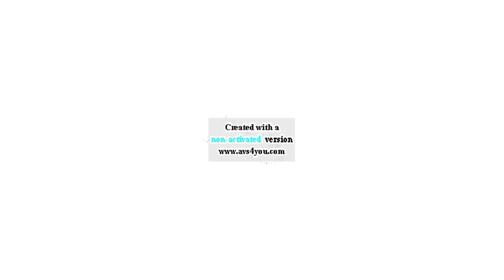Lynn Grantz is Getting Expelled! Csupo in Not Scary Render Pack 4 G Major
Jon Gandee's Videos. Credit to anyone who owns their content in this video.

Title: Lynn Grantz is Getting Expelled! Csupo in Not Scary Render Pack 4 G Major